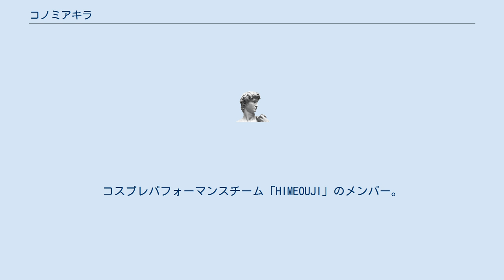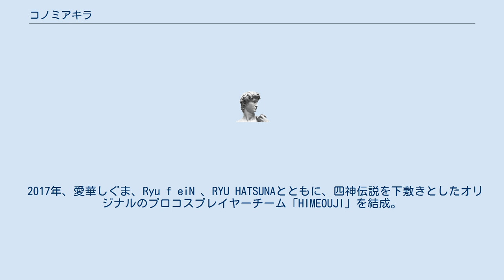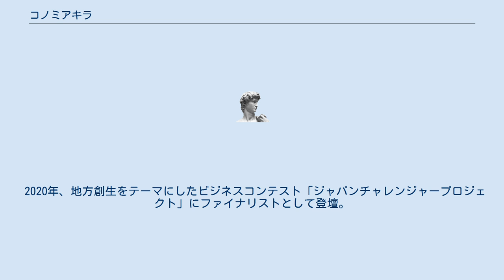コノミアキラ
コノミアキラは、日本のコスプレイヤー、歌手、声優、実業家。
コスプレパフォーマンスチーム「HIMEOUJI」のメンバー。
ベンチャー企業「テンペストハイウインド(THW)」CCO。
 コスプレ界の草分け的な存在として、TV、雑誌などの多数のメディアや、国内外のコスプレイベントに出演している。
 活動名の「コノミアキラ」は、漫画「AKIRA」から由来。
 コスプレ界のオリンピックである『世界コスプレサミット』では愛華しぐまとともに、2007年・2010年と日本代表になっている。
2007年に行ったパフォーマンスは『忍者ハットリくん』。
 「NARUTO」のうずまきナルトのコスプレで注目されたことをきっかけに、国内外のゲーム、アニメの公式プロモーションや衣装協力、各種コスプレイベント及び、テレビなどのメディアにも多数出演するようになった。
 2012年、日中友好40周年のイベントで、きゃりーぱみゅぱみゅやAKB48と共にジャパンポップカルチャー代表としてゲスト出演。
 2013年、『イナズマイレブンGOギャラクシー』で声優デビュー（ナパ・ラダーム役）。
公式ゲーム・アニメのCVも担当する。
もともとは一介のファンであったコスプレーヤーから、原作の企画へ参加するという非常に稀な例となった。
 2017年、愛華しぐま、Ryu f eiN 、RYU HATSUNAとともに、四神伝説を下敷きとしたオリジナルのプロコスプレイヤーチーム「HIMEOUJI」を結成。
 2018年、「俺の考えた最強の俺を作る」をスローガンとしたベンチャー企業「株式会社テンペストハイウインド(株式会社　TempestHighWind、THW)」を立ち上げ、CCOに就任。
コスプレを中心としてみんなが楽しめることを念頭に、国内外問わず事業を手掛けている。
なお、THWのメンバーとして、おネエタレントの如月音流も役員として参加している。
 2020年、地方創生をテーマにしたビジネスコンテスト「ジャパンチャレンジャープロジェクト」にファイナリストとして登壇。
コスプレを活用した、競争ではなく共創を目指したビジネスプランを述べて、見事グランプリを手にした。
 ｋ